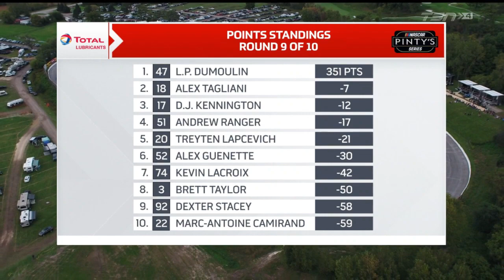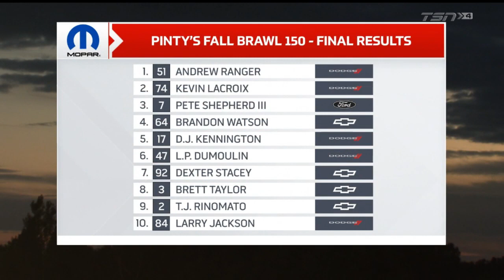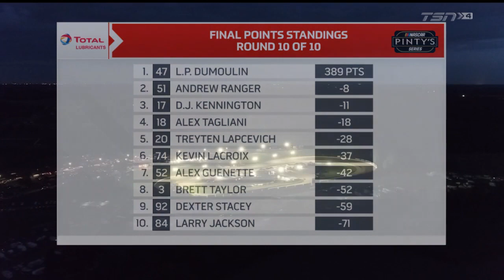2021 NASCAR Pinty's Series: Pinty's Fall Brawl [Delaware 3, EN]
The season finale and the third race of a very busy weekend at the iconic Delaware Speedway in Delaware, ON. The surface is rough, tempers were high last time, and drivers have one last chance to prove themselves in this 150-lap event.